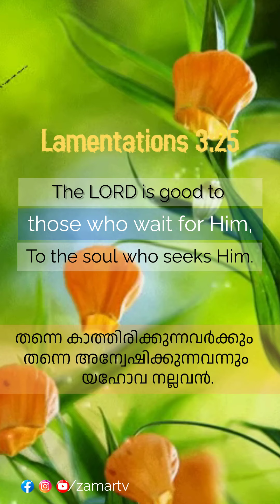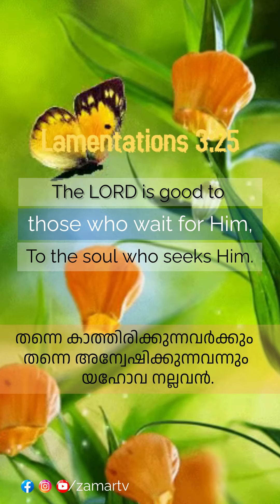The LORD is good to those whose hope is in him, to the one who seeks him;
Lamentations 3:25